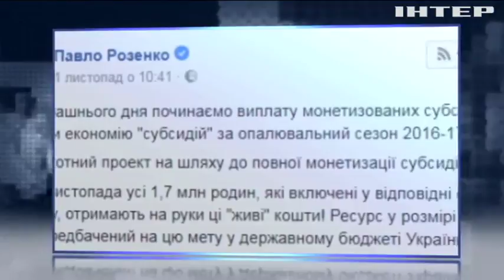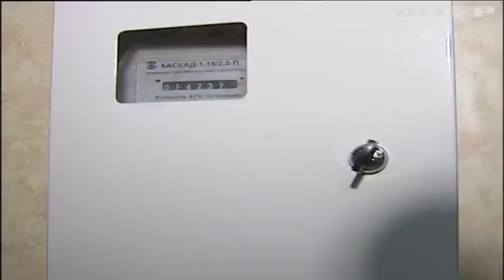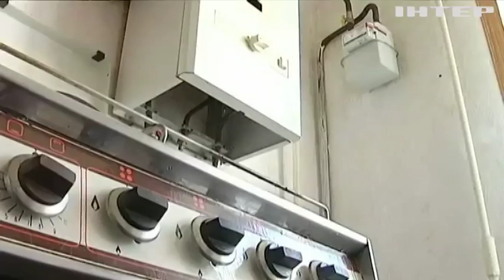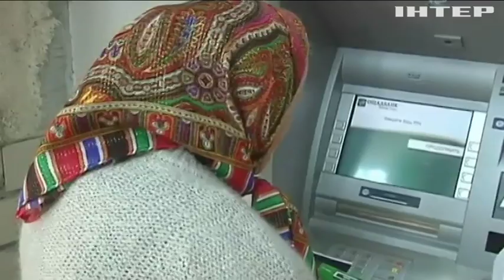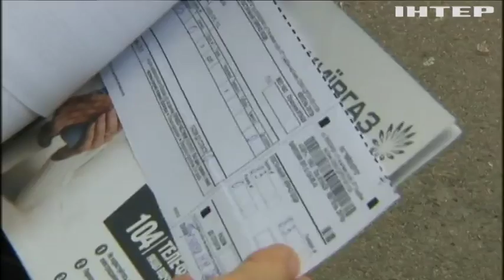Монетизация субсидий: смогут ли украинцы экономить на коммуналке